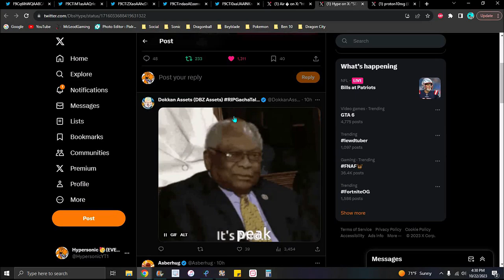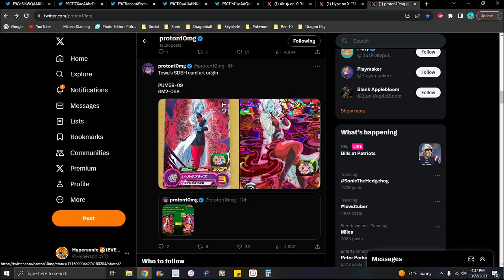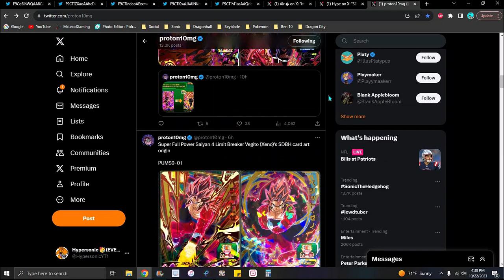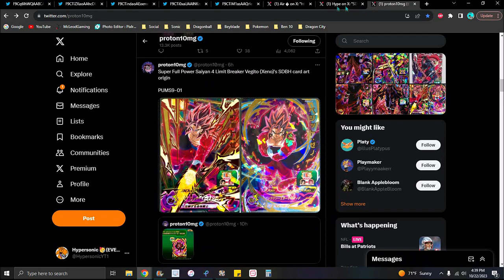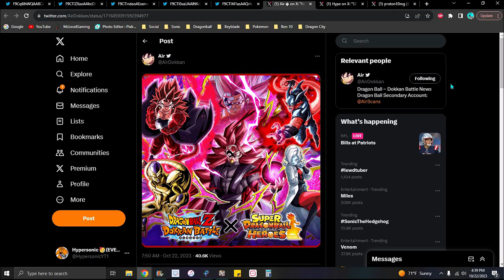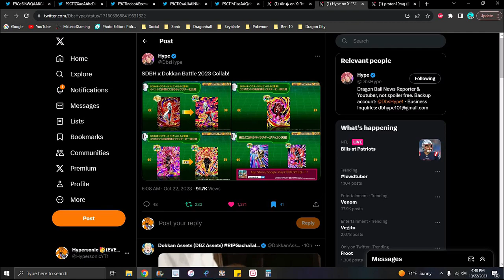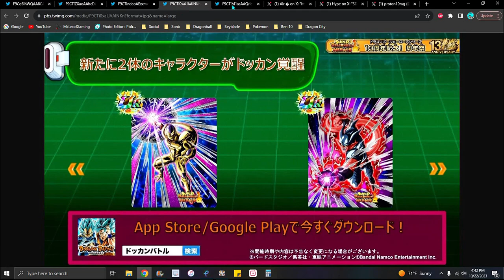HYPE!!! HYPE!!! HYPE!!! BRAND NEW SDBH UNITS HAVE BEEN REVEALED FOR 2023!!! ??? DBZ Dokkan Battle